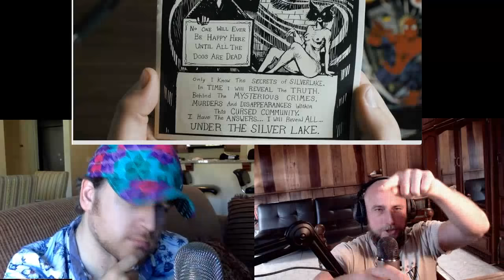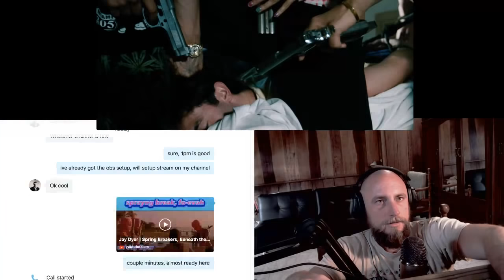Under the Silver Lake, Spring Breakers Analysis - Jay Dyer & Primal Edge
Tristan at P.E. invited me back to do a film review of two similar films - Krorine's Spring Breakers and Mitchell's Under the Silver Lake.  Both films are incisive commentaries on post-modern hipster culture and the hedonistic abandon of millennial nihilism, contrasted with Korine's commentary on Gen X, Kids.  We also investigate the subtle conspiracy elements of Under the Silver Lake, Hollywood Decoded, ritual crimes, 60s center-culture as engineered - almost as if Dave McGowan had written the screenplay.